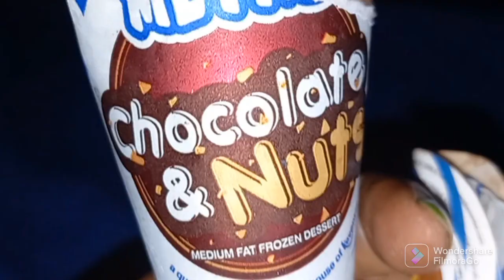bengalivlog একদিনে ঘুরে এলাম দক্ষিনেশ্বর,বেলুড় মঠ ও আদ্যাপীঠ।one day trip to Dakshineswar